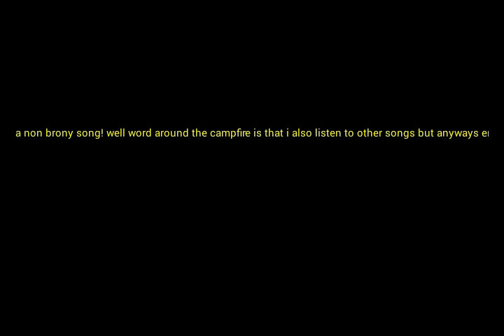Offspring-your gonna go far kid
Song